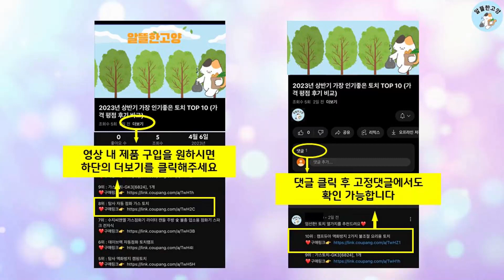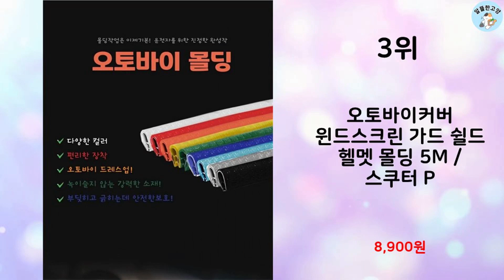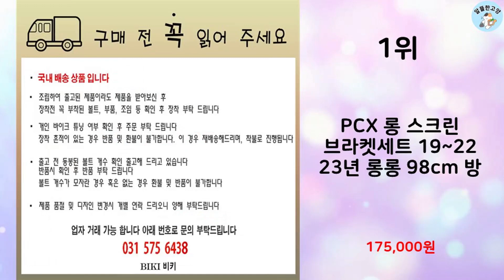2023년 가장 많이 팔린 윈드스크린 추천 TOP 10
알뜰한 고양에서 2023년 상반기 인기 윈드스크린 TOP 10을 소개해드립니다.

10위 : MOXI 오토바이 스쿠터 윈드스크린 윈드가드 바람막이 범용 클리

9위 : TANI 캠핑 원터치 윈드스크린 4단 바람막이 그레이 + 실버코

7위 : 대림 22 23년 UHR 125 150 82cm 롱 윈드 스크린

6위 : 마운티아 원터치 윈드스크린 4단 캠핑 사이드월 바람막이

5위 : BIKI 오토바이 보조스크린 BPK 사이즈 업 전년식 연장 호환

4위 : 칼루스 캠핑 윈드스크린 대형 4면, 5면 혼합색상

3위 : 오토바이커버 윈드스크린 가드 쉴드 헬멧 몰딩 5M / 스쿠터 P

1위 : PCX 롱 스크린 브라켓세트 19~22 23년 롱롱 98cm 방

 감사합니다